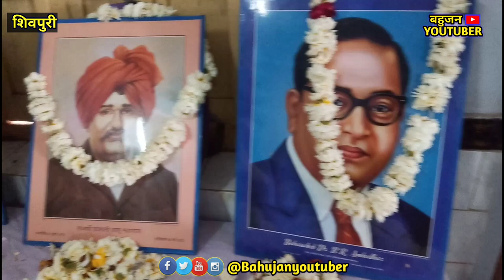शिवपुरी,धूमधाम से मनाई बसपा संस्थापक कांशीराम जी की जयंती BSP,Kashiram Jayanti !! BAHUJAN YOUTUBER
शिवपुरी :- बहुजन समाज पार्टी के संस्थापक व बहुजन महानायक मान्यवर कांशीराम साहब की जयंती बड़ी धूमधाम से मनाई गई